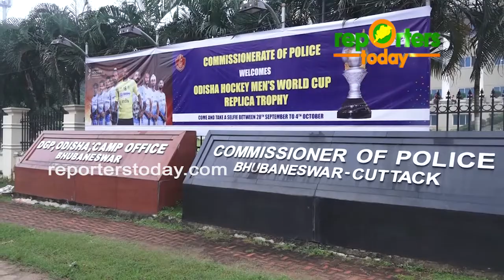ବିଶ୍ୱ କପ ହକିର ପ୍ରଚାର ପାଇଁ ସରକାରଙ୍କର ନୂଆ ପଦକ୍ଷପ